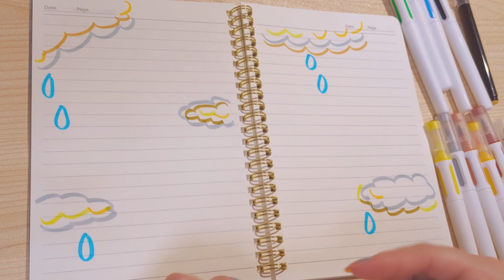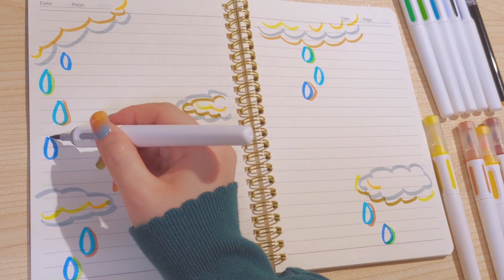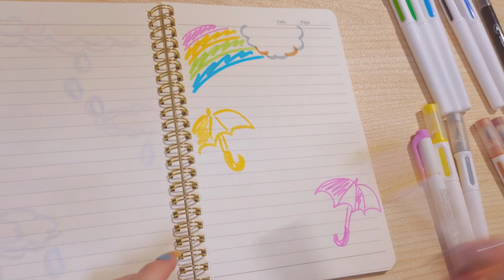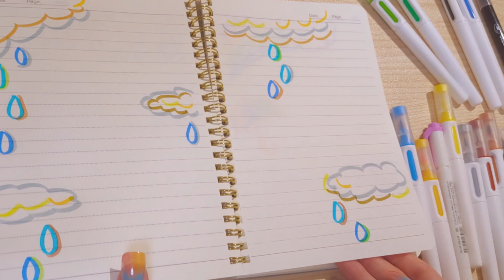ASMR📖🌧️☁️☔🌈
ペン楽しい💖